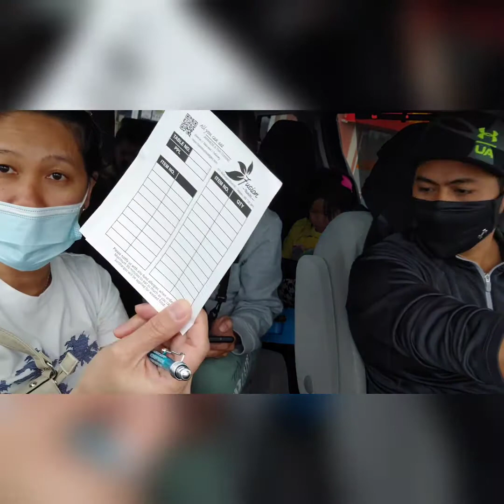Seafood mukbang, Thanksgiving Family Dinner, all you can eat!!!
thanksgiving family dinner
family dinner
seafood mukbang
all you can eat seafood